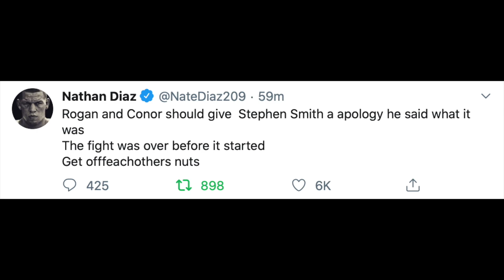Nate Diaz Slams Conor McGregor & Joe Rogan In Tweet